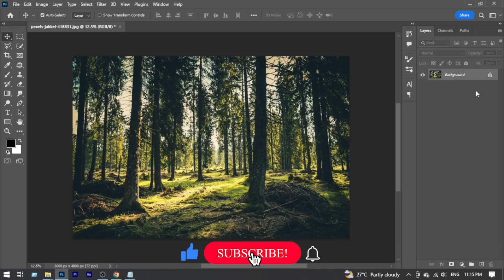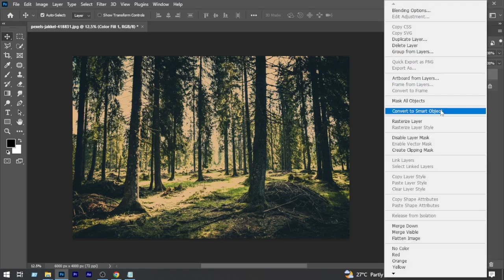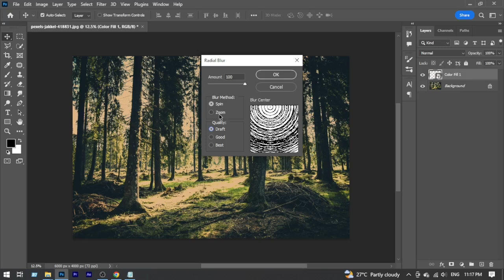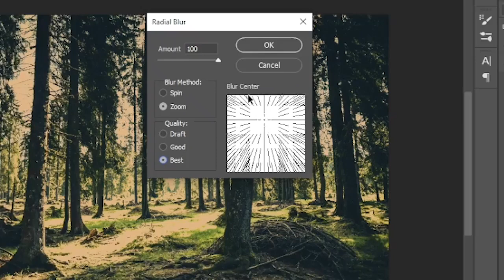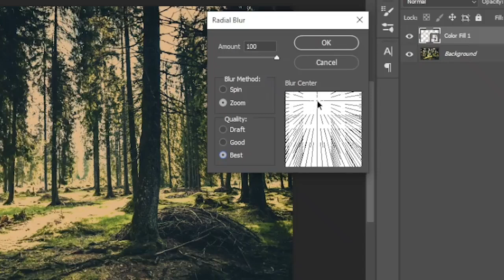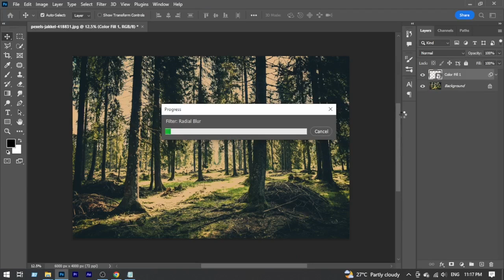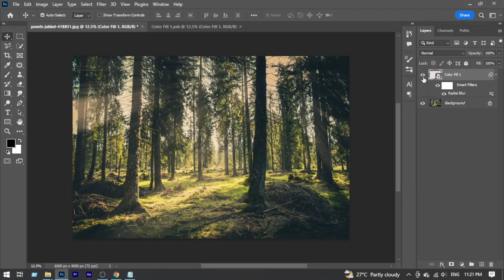ADD DRAMATIC SUNLIGHT IN YOUR PHOTO || GRAPHICS PLANET || ADOBE PHOTOSHOP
SIMILAR IMAGE